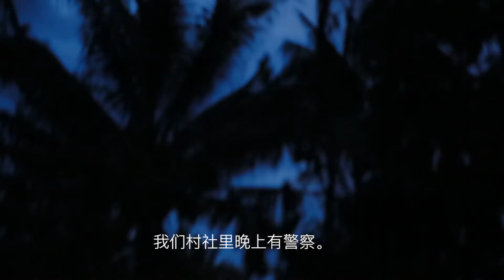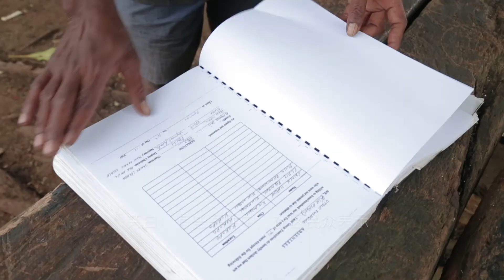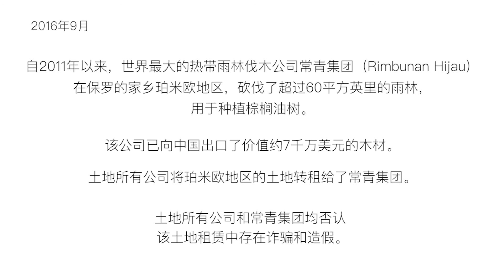保罗·帕沃：保卫自己的土地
这是保罗·帕沃的故事。他曾是一名普通的村民，因其为保卫自己的森林免遭世界级伐木公司的破坏而进行的争斗，使其在2016年获得亚历山大索罗斯基金会的环境和人权奖。全球见证的调查揭示，像保罗这样的人在巴新各地如何被因反对砍伐属于自己的森林而被胁迫、被带上法庭甚至被警察殴打。